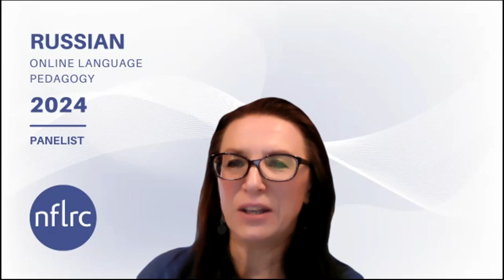Russian Online Language Pedagogy (OLP): Panel 3 Question 4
"What kinds of things that are unique to Russian that can make giving feedback more challenging for students? How do you address this?"

Panelists: Dr. Heather Rice, Dr. Olga Klimova, Dr. Evgeny Dengub, & Larisa Shuvalova